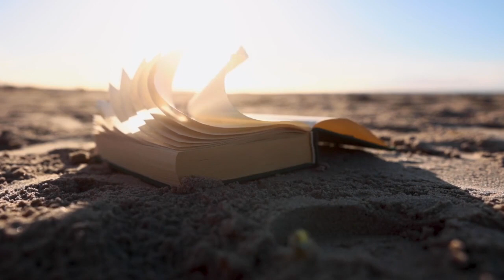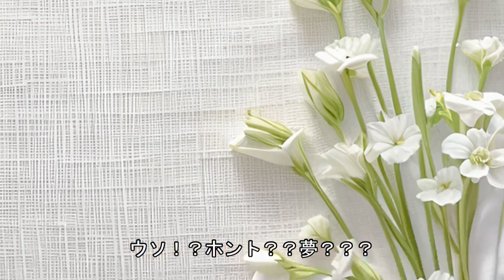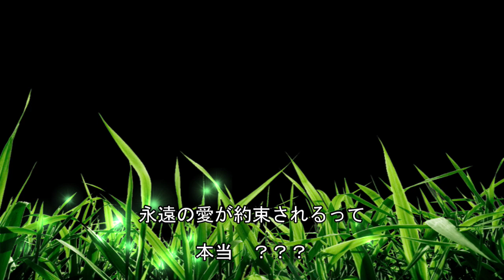【これも1000回 JUNOSソロオリジナル】 恋のはじまり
JUNOS　オリジナルソロ曲
アコギでの弾き語りです

初秋の香りです！